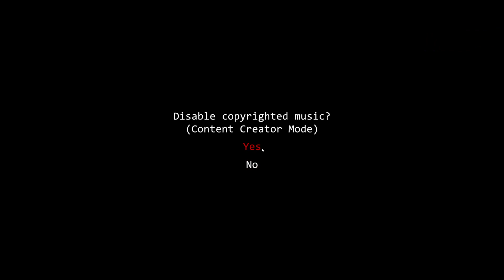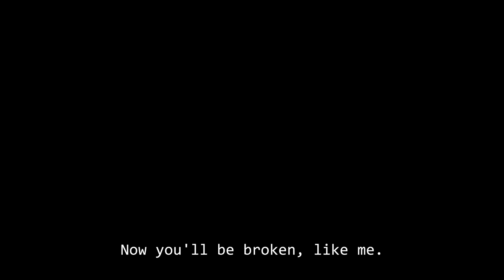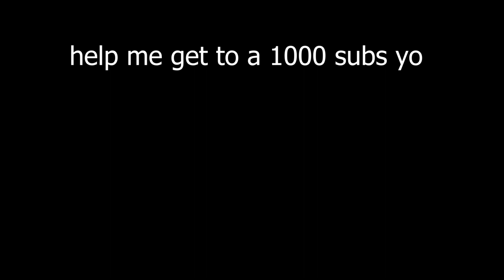FNAF real time demo is HERE!